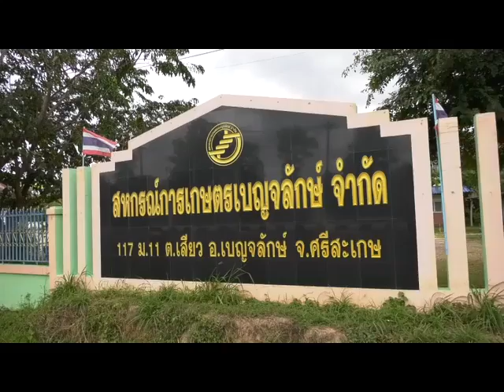ศรีสะเกษ คืบหน้าชาวบ้านเบญจลักษ์โวยโรงงานยางพาราปล่อยน้ำเสีย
จากกรณีชาวบ้าน ต.เสียว  อ.เบญจลักษ์ จ.ศรีสะเกษ  และตำบลใกล้เคียง ร้องทุกข์กับสื่อมวลชนว่า  โรงงานยางพาราของสหกรณ์การเกษตรเบญจลักษ์  ได้ปล่อยน้ำเสียเป็นสีดำลงไปในไร่นาและสวนยางพาราของชาวบ้านที่อยู่ใกล้กับโรงงาน  อีกทั้งน้ำที่เน่าเสียได้ส่งกลิ่นเหม็นคละคลุ้งไปเป็นบริเวณกว้าง ทำให้สวนยางพาราของชาวบ้านได้รับผลกระทบอย่างหนัก  ตามข่าวที่ได้นำเสนอไปแล้วนั้น
ด้าน พระอาจารย์สุริยันต์  กมโล เจ้าอาวาสวัดป่าโนนใหญ่ บอกว่า วัดแห่งนี้ได้รับผลกระทบจากกลิ่นเหม็นของโรงงานยางพารามานานประมาณ 4 – 5 ปีแล้ว  โดยเฉพาะในช่วงหน้าร้อน กลิ่นเน่าเหม็นจะรุนแรงมาก  ทำให้พระสงฆ์และญาติโยมที่มาปฏิบัติธรรมได้รับความเดือดร้อน ต้องใช้ผ้ามาปิดจมูก ทำให้ไม่สะดวกต่อการสวดมนต์ไหว้พระ  หากมีกลิ่นเหม็นแบบนี้ตลอดไป พระสงฆ์คงจะต้องพากันย้ายวัด  เพราะว่ากลิ่นเหม็นอาจจะทำให้เป็นอันตรายต่อสุขภาพของพระสงฆ์และญาติโยมที่มาปฏิบัติธรรมที่วัด
นายวรวิทย์   การุณ  อายุ 58 ปี  กล่าวว่า  การที่พวกตนออกมาร้องเรียนต่อสื่อมวลชนครั้งนี้ เนื่องจากว่า ได้มีการร้องทุกข์ไปยังหลายส่วนราชการแล้ว  แต่ว่าไม่มีการแก้ไขปัญหาช่วยเหลือชาวบ้านแต่อย่างใด  ตนเห็นว่า เพื่อเป็นการแก้ไขปัญหาช่วยเหลือชาวบ้านที่ได้รับความเดือดร้อนไม่ให้ปัญหาลุกลามใหญ่โตไปมากกว่านี้  เนื่องจาก  นายคำฟอง  ลุนศรี  ประธานสหกรณ์การเกษตรเบญจลักษ์ บอกกับพวกตนว่า เตรียมทำบ่อบำบัดน้ำเสียงแต่ยังไม่มีเงินในการก่อสร้าง  พวกตนจึงเห็นว่า ส่วนราชการที่เกี่ยวข้องควรที่จะสั่งให้ปิดโรงงานยางพาราของสหกรณ์การเกษตรเบญจลักษ์ตั้งแต่บัดนี้เป็นไป  เพื่อให้โรงงานทำการแก้ไขปัญหาให้เสร็จสิ้นโดยด่วน  จากนั้น เมื่อมีการแก้ไขปัญหาน้ำเน่าเสียและกลิ่นเหม็นเรียบร้อยแล้วจึงเห็นควรอนุญาตให้เปิดโรงงานยางพาราต่อไปได้///
ภาพ / ข่าว ศิริเกษ   หมายสุข ผู้สื่อข่าว จ. ศรีสะเกษ